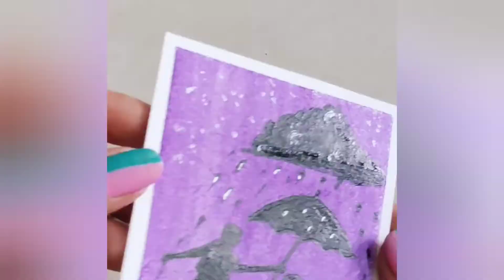Father's Day Drawings with oil Pastel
Father's Day Drawing with oil Pastel